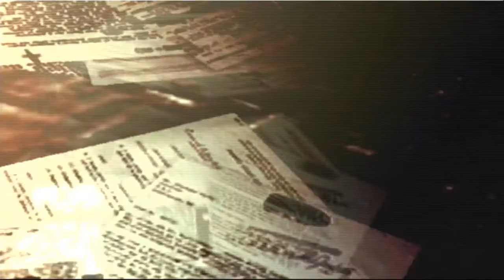Black Ops Call Of The Dead Pt 4 (PS3)